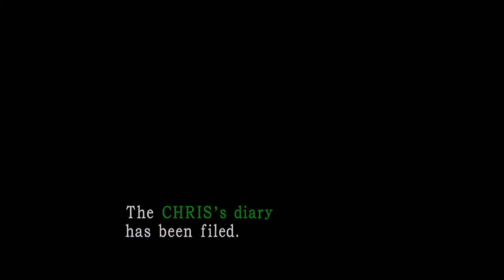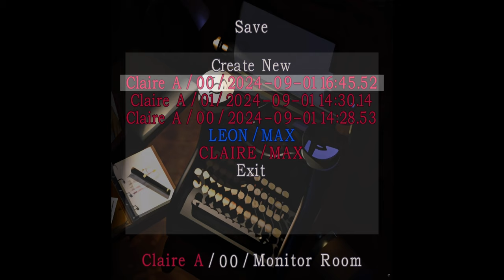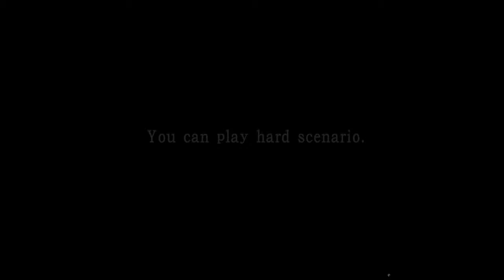Resident Evil 2 PC GOG Seamless HD 4K Sweetness "Killing All Zombies"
This is not a walkthrough of the game. Its just a video where I go around the game and kill every enemy in the game. I cut out all the tedious back tracking and solving puzzles with all the story cutscenes and gameplay intact.